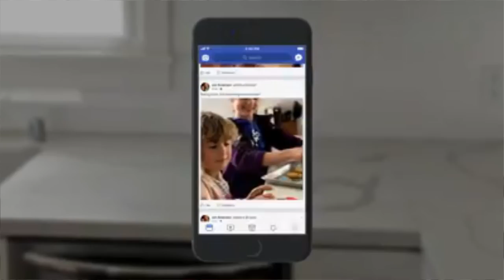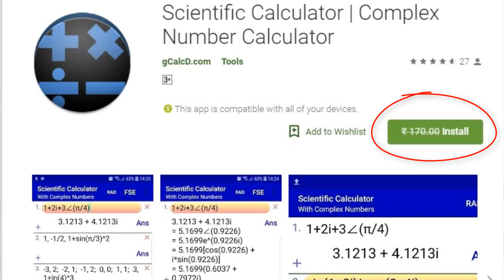TFT#32,Zenfone M2 launching,WhatsApp Shopping Ads,Facebook 3D Photos,EMUI 9 Announced,etc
Hello,,

TFT#32,
Zenfone M2 launching,
WhatsApp Shopping Ads,
Facebook 3D Photos,
EMUI 9 Announced,etc

Love TechFacts...??